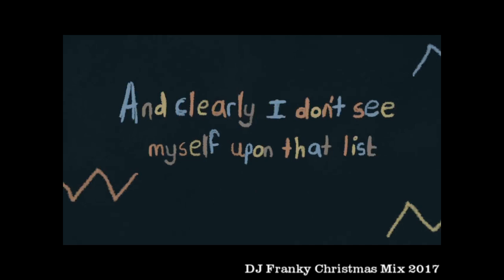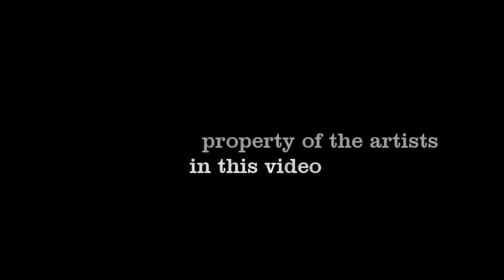DJ Franky Christmas Mix 2017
Photos videos and  sounds are copyrighted property of the artists in this video